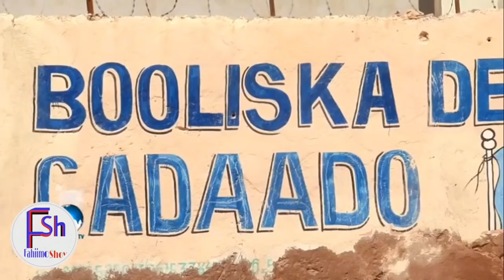Xamdi Ninkii Kufsaday o Dabaqa Kasoo Tuuray Olasoo Qabtay